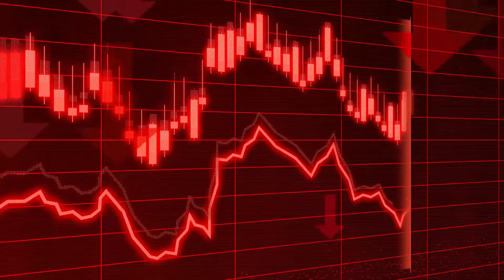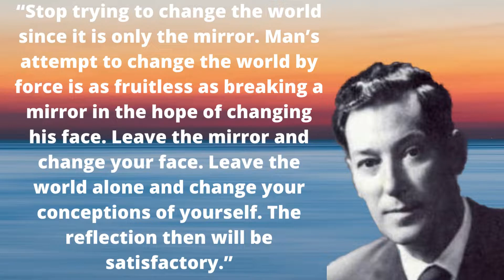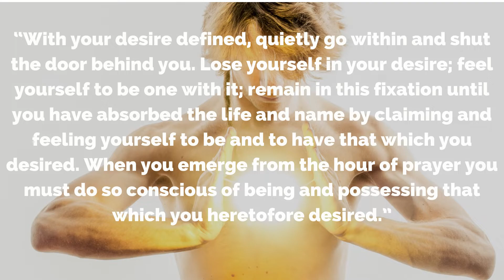Feeling Is The Secret: How To Manifest Your Dreams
Please click on the link-tree to access all my books, courses, and other content.